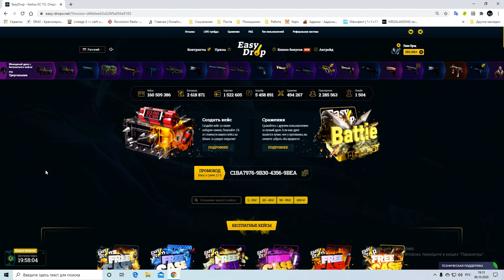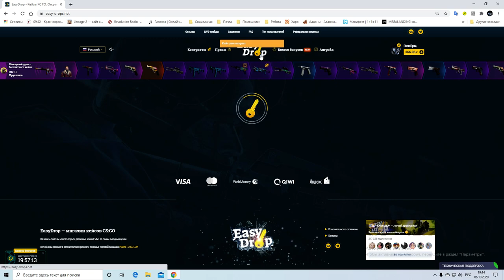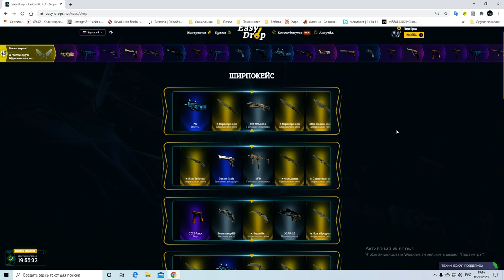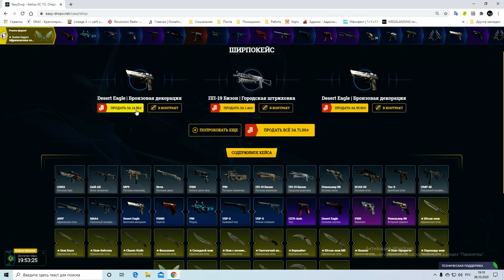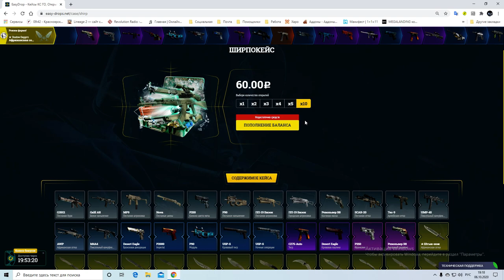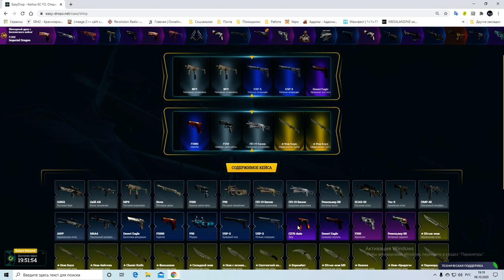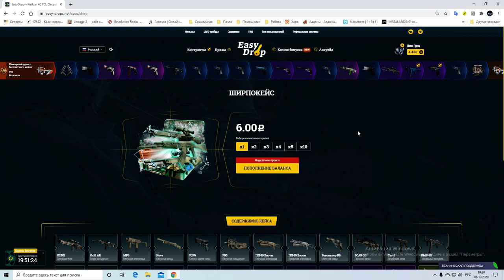Открываем ширпокейсы на EasyDrop День 17. Ножик? Ножик! Ножик...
Всё предсказуемо, всё ожидаемо